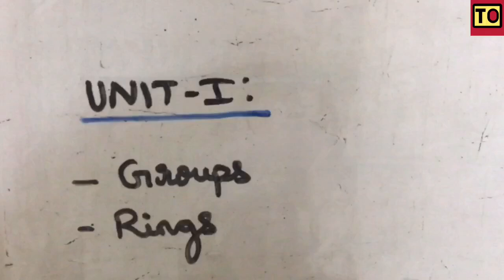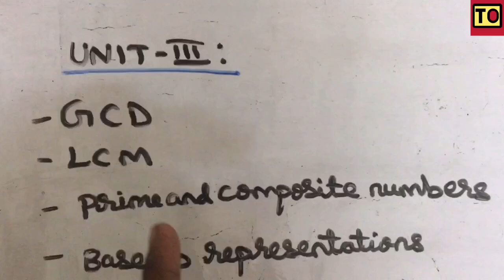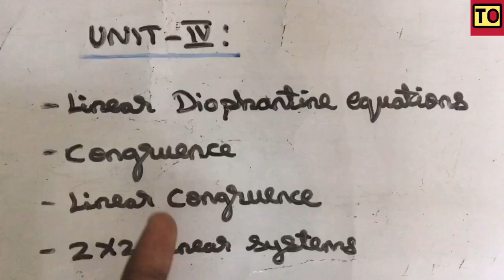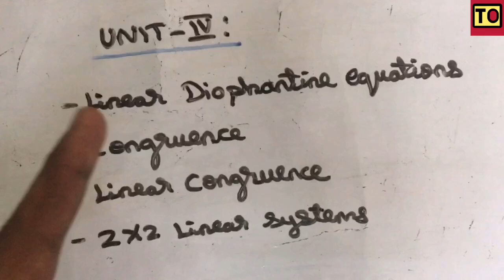Algebra And Number Theory Important Anna University Questions | Tamil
From this video you will be able to understand the
Algebra And Number Theory Anna University Important Questions